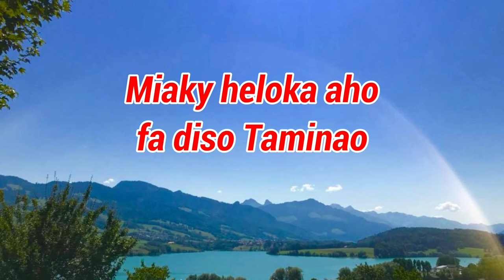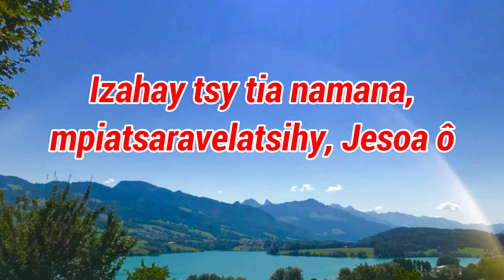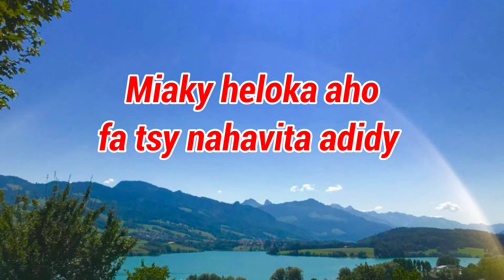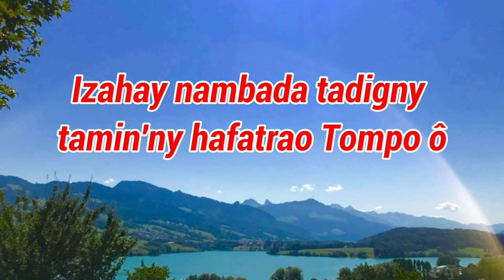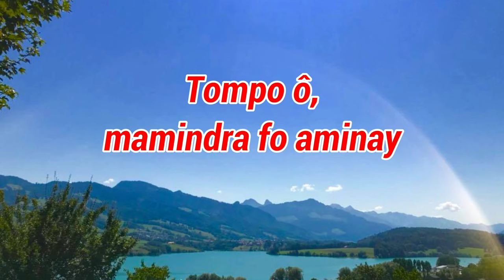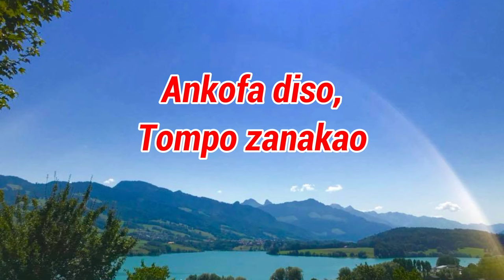Ankofa diso_Hira Katolika Malagasy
Marobe ny fahotana nataoko
nahavignitra Anao Tompo ô
Miaky heloka aho fa diso Taminao
Tompo ô, mamindra fo aminay
Ankofa diso, Tompo zanakao (x2)

Izahay tsy tia namana
Mpiatsara ivelatsihy, Jesoa ô
Miaky heloka aho fa tsy nahavita adidy
Kristy ô, mamindra fo aminay
Ankofa diso, Jesoa zandrinao (x2)

Izahay nambada tadigny
Tamin'ny hafatrao Tompo ô
Miaky heloka aho fa nagnadigno Anao